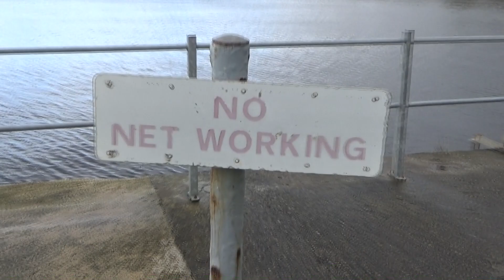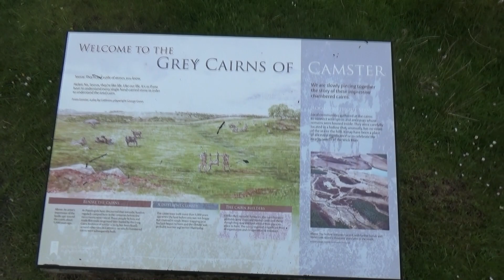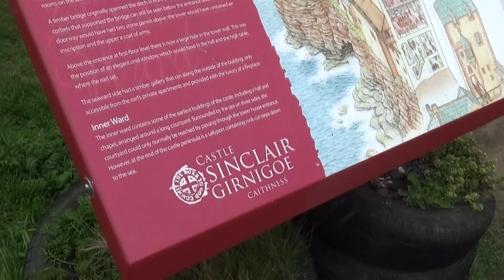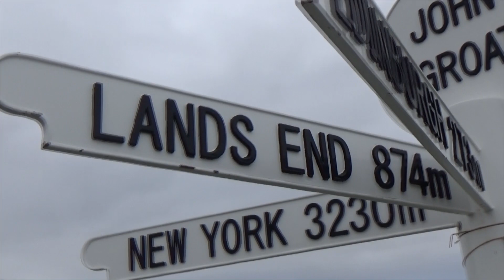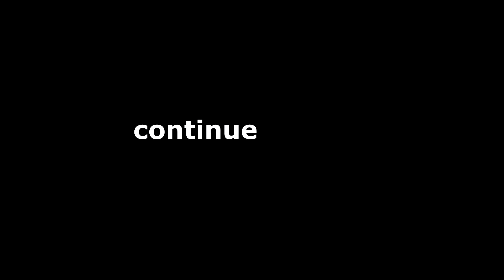NC500 2.nap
A North Coast 500 túránk 2.napja. Az idôjárás ezen a napon sem javult ... sôt. A tengerparti részek szelesek, helyenként esôsek ... ebbôl adódóan a videó helyenként szeles, zajos ... a szereplôk pedig vizesek.

Ez a nap a tegnapi végállomásról - Tarbat Ness Lighthouse-tól - indul, ami 1830-ban épült és jelenleg is lakott.

és kávéztunk egy szuper teaházban - The River Bothy - aminek a környéke is egy remek madárles.

A következô uticél egy pár ezer évvel ezelôtti "lakótelep" Camster Cairns volt ... majd megmásztuk a Whaligoe Steps sziklafalát és bejártuk a környékét.

Wicken áthaladva eljutottunk egy újabb kastély romjaihoz: Castle Sinclair Girnigoe ... majd egy újabb világítótorony - a Duncansby Head Lighthouse - következett, amitôl pár percnyi sétára egy remek madárles is található.

Az NC500 utasok körében kultikussá vált John O'Groats Signpost volt a következô megállónk, ami a falucska kikötôje mellett található. Aztán tovább RSPB Dunnet Head-re ami a brit sziget legészakibb pontja ... jócskán Norvégiával egyvonalban.

A napunkba belefért még egy kis nézelôdés Thursoban (a zord idôjárás miatt inkabb csak autóból), amit a hullámlovasok fellegvárának tartanak ... és végül Bettyhillben éjszakáztunk, ami egy kedves kis város, mindennel amire egy utazónak szüksége lehet.